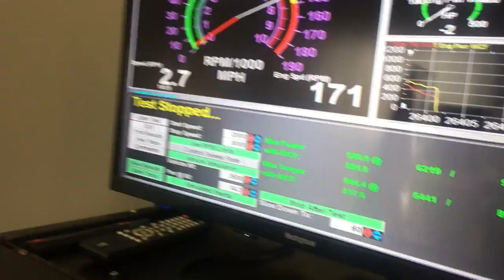Tuning a brand new McLaren at Speed Society